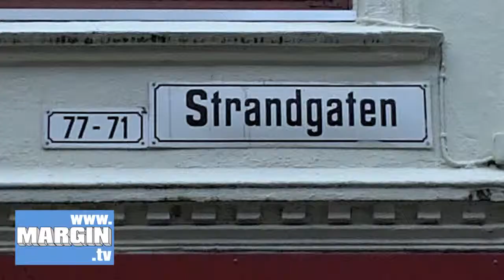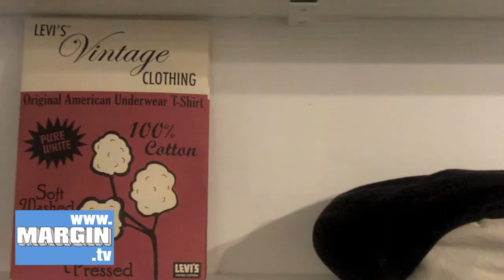MARGIN Lot333 Shop Tour HD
In the stunningly beautiful Norwegian city of historic Bergen, Lot 333 offers a mix of international heritage brands alongside contemporary labels, united by quality fabrication, for men and women +

Brands include Ally Capellino, D.S. Dundee, Edwin, Fred Perry, Gloverall, Grenson, Levi's, Libertine-Libertine, Norse Projects, Norwegian Rain, Oliver Spencer, Pendleton, Penfield, Red Wing, Sessun, Stine Goya, Won Hundred to name a few +